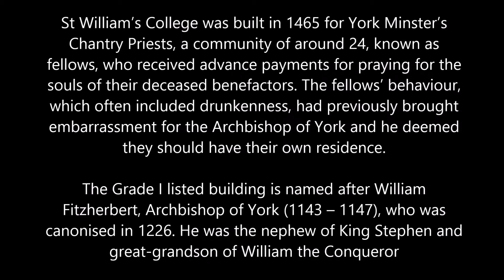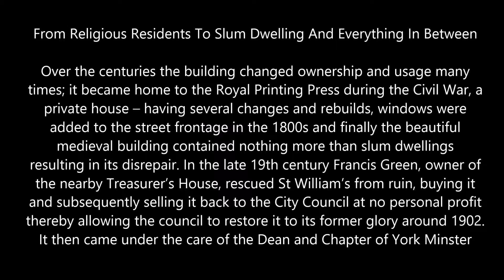St Williams College - Inside and Out - Throughout the Years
St William’s College was built in 1465 for York Minster’s Chantry Priests, a community of around 24, known as fellows, who received advance payments for praying for the souls of their deceased benefactors. The fellows’ behaviour, which often included drunkenness, had previously brought embarrassment for the Archbishop of York and he deemed they should have their own residence.

The Grade I listed building is named after William Fitzherbert, Archbishop of York (1143 – 1147), who was canonised in 1226. He was the nephew of King Stephen and great-grandson of William the Conqueror.

In Use Since 1465

Henry VI granted a licence for the proposed college in 1457. Due to delays brought about by the Wars of the Roses the building was postponed but was eventually established after Edward IV granted a renewed licence in 1461 with work commencing in 1465.

The timber-framed building is situated in College Street, to which it gave its name, adjacent to the Minster and was in use by the Chantry Priests until the 16th century. From thereon and into the 17th century St William’s was divided up into apartments rented to some of York’s more affluent residents.

From Religious Residents To Slum Dwelling And Everything In Between

Over the centuries the building changed ownership and usage many times; it became home to the Royal Printing Press during the Civil War, a private house – having several changes and rebuilds, windows were added to the street frontage in the 1800s and finally the beautiful medieval building contained nothing more than slum dwellings resulting in its disrepair. In the late 19th century Francis Green, owner of the nearby Treasurer’s House, rescued St William’s from ruin, buying it and subsequently selling it back to the City Council at no personal profit thereby allowing the council to restore it to its former glory around 1902. It then came under the care of the Dean and Chapter of York Minster

One of York’s most atmospheric buildings, St William’s is said to be haunted. One ghost reportedly roams the college for his brother after being wrongly implicated by him in a murder of which his brother was guilty and a 17th-century murderer haunts the corridors.

The building was sympathetically restored in the 1980s; the medieval halls are still available for public use and can be visited. The largest of these is Maclagan Hall, a magnificent timbered space which is thought to have been the medieval Great Hall of the Chantry priests. Equally splendid is the ‘House of Laymen’, a striking chamber under the timber roof. This would have been used by laymen as a meeting room when the Bishops were in assembly.

The ground floor has a thriving restaurant, and the four chambers which are rented out for functions. Today St William’s is a venue for conferences, exhibitions, musical events, banquets and wedding receptions. Its modern-day role is yet another stage in its illustrious history.